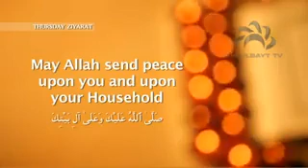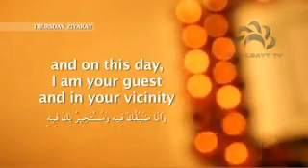Thursday ❤️ Ziarat ❤️ of imam Hasan Al Askari As❤️